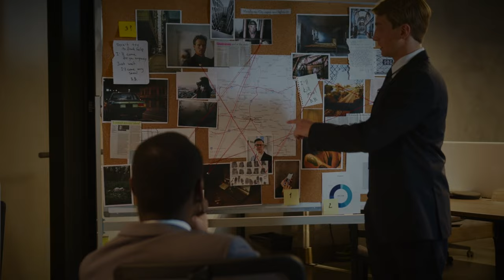Victim of His Own Family ? The Tale of Terry Blair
Thank you to everyone who tuned in and watched! :)
Any stories you would like to be covered to be afraid to mention them in the comments. Looking forward to hearing from all of you as we enter into the dark side.